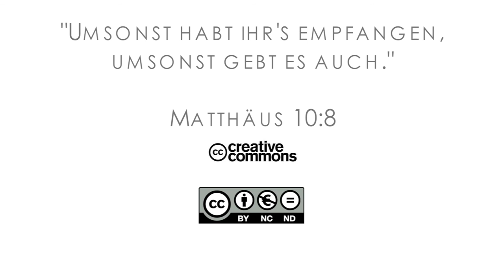15Q04 / 01 Jeremia